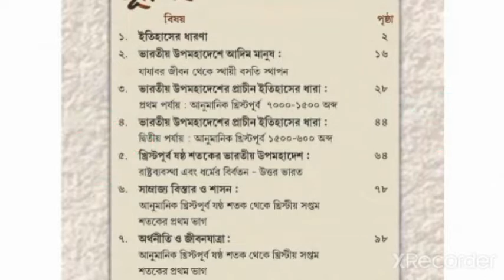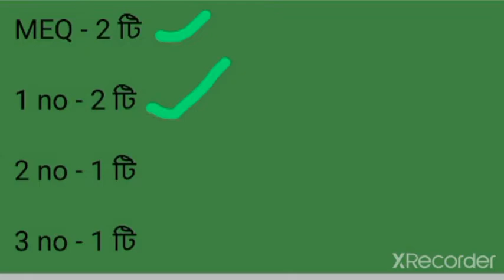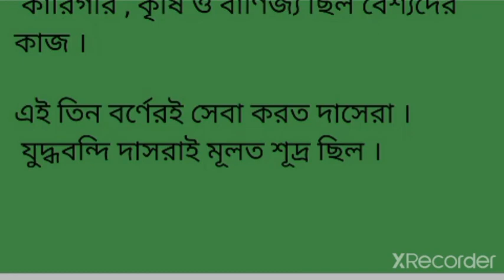Class 6, history / ষষ্ঠ শ্রেণির ইতিহাস /অতীত ও ঐতিহ্য /ভারতীয় উপমহাদেশের প্রাচীন ইতিহাসের ধারা।।